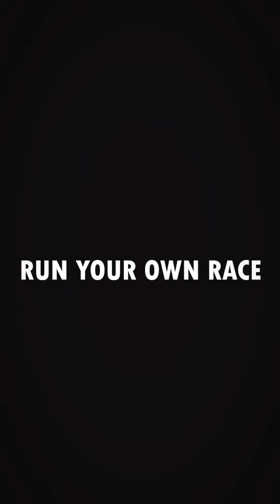Proverbs 16:9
“Blessed is the man who remains steadfast under trial, for when he has stood the test he will receive the crown of life, which God has promised to those who love him.” James 1:12